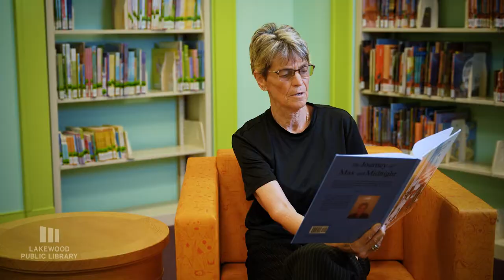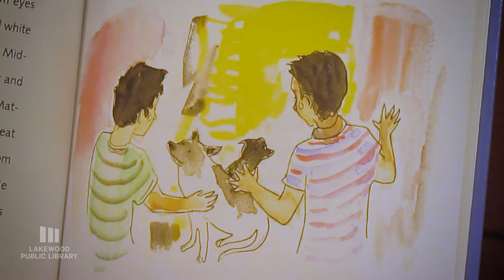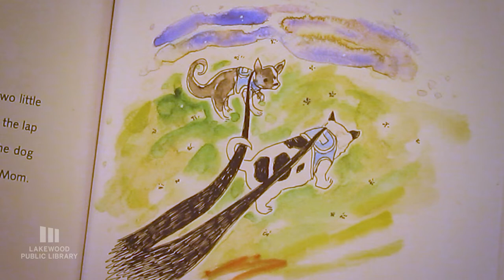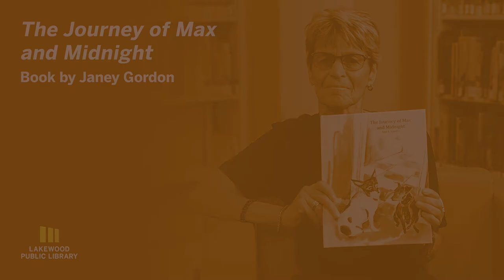Janey Gordon | The Journey of Max and Midnight | Lakewood Public Library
Based on a true story, Jane Gordon shares the story of two rescued dogs, along with the experience and the love of having a dog. Gordon's story-telling will show the excitement that comes with adopting a dog or cat. She lives in North Olmsted with her two sons.

Jane E. Gordon has worked in the oil industry as a lubrication engineer for over thirty years. She is also a mental health counselor working with children and families. Gordon is the owner of many rescued dogs and a lover of animals.

Main Library
15425 Detroit Avenue
Lakewood, Ohio 44107

Madison Branch
13427 Madison Avenue
Lakewood, Ohio 44107